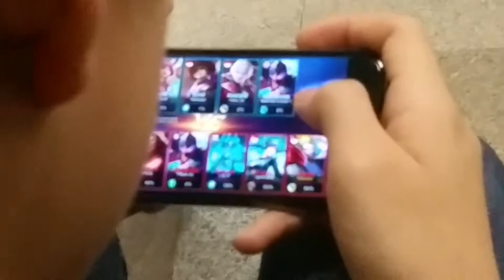Vlog #15: Reineer MMA? And 2017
31st December 2016, Saturday.

Yes, I know I seemingly skipped Vlog #14 but did I really?

Just met up with friends for the New Year, saw the introduction of Mobile Legends: Bang Bang, went to lan, joined my friend's training session, and celebrated the New Years with them.